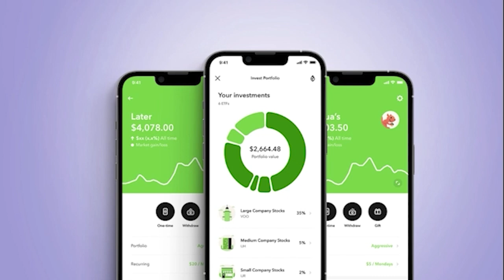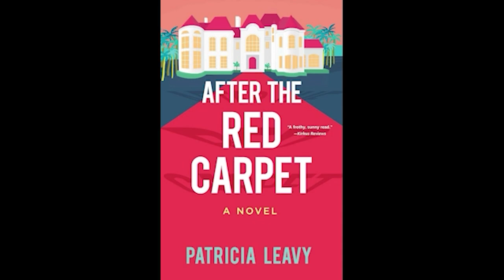THE CHICKEN SISTERS S1 Ep 2-5 Recap (Hallmark Plus)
Today Rachel and Alysa take a  deep dive into ep 2-5 of  THE CHICKEN SISTERS

Check out Acorn investors today. or download the Acorns app to start saving and investing for your future today!

HallmarkiesPodcast.com